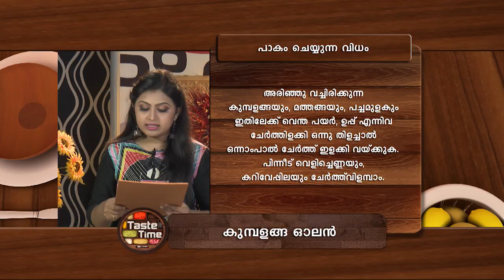TASTE TIME 1090 TD 11 07 2017 PLAIN dolby